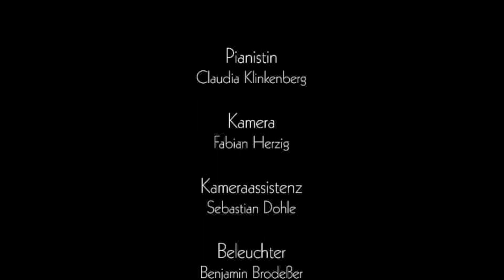Schubert- Liszt Barcarole Auf dem Wasser zu singen Claudia Klinkenberg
Regie: Fabian Herzig
Idee: Sebastian Dohle, Fabian Herzig, Jannis Lehnert
Kamera: Fabian Herzig, Sebastian Dohle
Beleuchter: Benjamin Brodeßer, Niclas von Vietinghoff
Tonmeister. Jannis Lehnert
Sound engeneering: Dominik Hartmann
Maske: Eva Meßmer- Fuchs

Vielen Dank an das Kulturamt Ettlingen, Herrn Dr. Robert Determann, Bertold Bahr, Hightide Studio, Pille Filmgeräteverleih